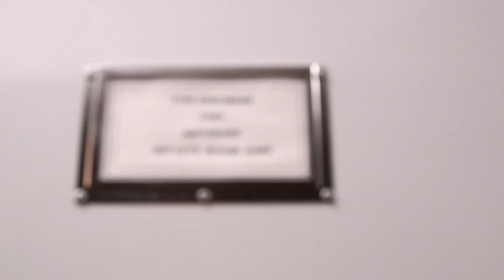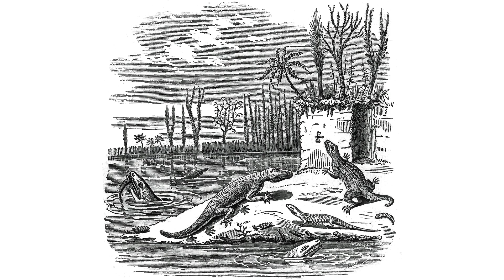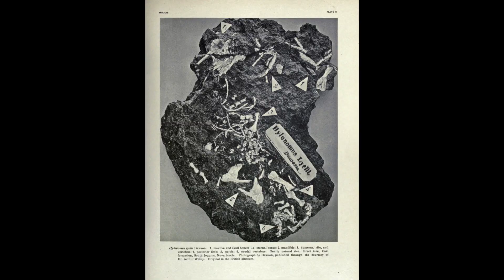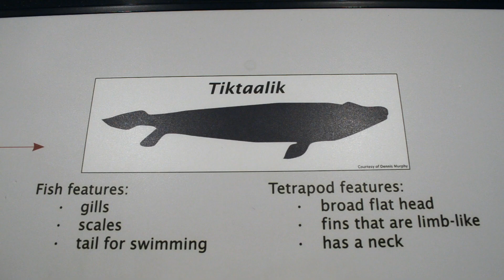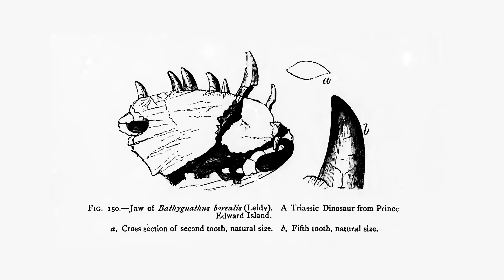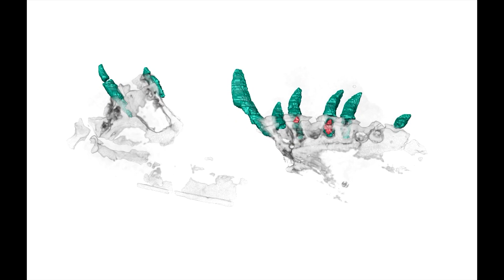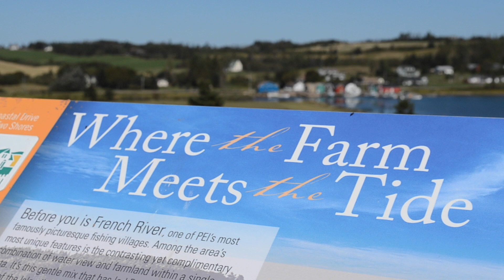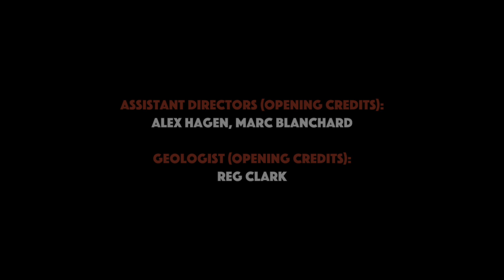Prehistoric PEI: Episode 2 - The First Islander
Visit the world of the Permian Period and hear the tale of Prince Edward Island’s own Dimetrodon fossil — Bathygnathus borealis.